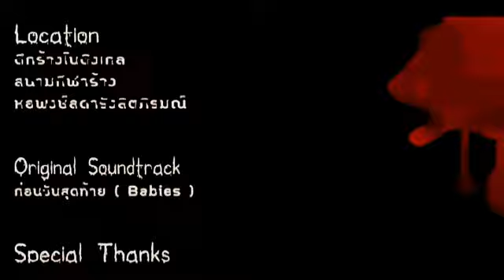หนังสั้น wake up... ตื่น [dramatic] part 2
หนังสั้น wake up - short film
ผลงานเเรก by '' ก้าวเเรก production